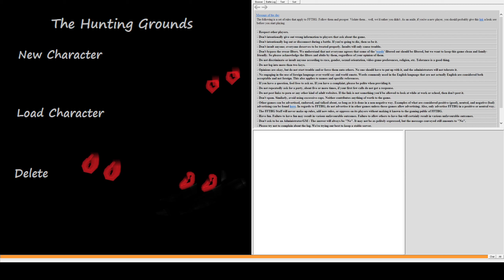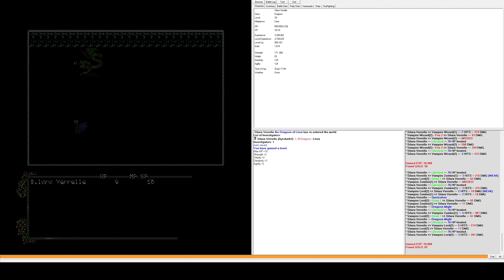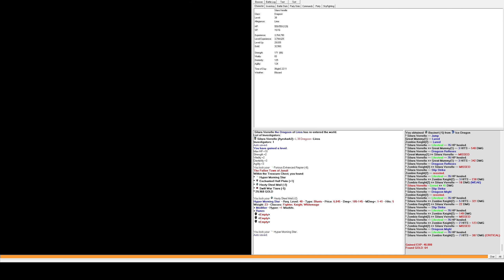The Hunting Grounds - Silara Verrelle (EP25)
Yay for weapon upgrades!